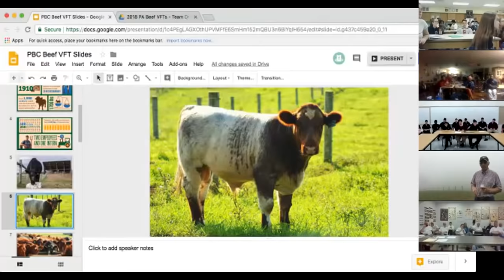Virtual Farm Trip to a Pennsylvania Beef Farm - 10/4/18 - Masonic Village Farm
Frank Stoltzfus, farm manager at Masonic Village Farm in Elizabethtown, PA, hosted a live virtual field trip with middle, high school and college students from across Pennsylvania.

Questions asked by students during the trip included:

- How do you keep track of each animal?
- How long is a cow pregnant?
- Why do you group your cattle by age and size?
- Do you have an emergency disaster plan on the farm?
- Why can cattle eat some things that humans cannot?
- What processes/protocols do you use when cattle get sick?
- What does BQA mean? And what does it mean on your farm?
- How many finished cattle do you send to market on your farm?
- What do you do with cows that "age out" on your farm?
- How many breeds of cattle are on your farm?
- Is the breeding process easy for your cattle?
- What happens if a cow is ailing or failing, and cannot be placed back into production?
- How much beef comes from one cow?
- Do you have to modify or change what and how much you are feeding your cattle throughout the year?